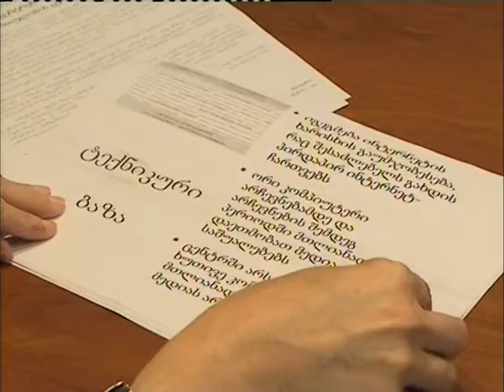ქუთაისის დემოკრატიული ჩართულობის ცენტრში მედიაცენტრი გაიხსნა.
ქუთაისის დემოკრატიული ჩართულობის ცენტრში 2016 წლის საპარლამენტო არჩევნებთან დაკავშირებით მედიაცენტრი გაიხსნა.

მედიაცენტრი მოქალაქეებს, ჟურნალისტებს, არასამთავრობო ორგანიზაციებს მაჟორიტარობის კანდიდატებსა და პოლიტიკურ პარტიებს ინფორმაციის გავრცელებისა და დისკუსიებისთვის ნეიტრალურ სივრცეს შესთავაზებს. გარდა ამისა, მედიაცენტრი წინასაარჩევნოდ კანდიდატებს შორის დებატების გამართვასაც გაუწევს ორგანიზებას. მიზანი საარჩევნოდ კანდიდატებსა და მათი ოლქების ამომრჩეველს შორის დიალოგის წარმართვაა, რაც მოქალაქეებს სუბიექტების საარჩევნო პროგრამის გაცნობის შესაძლებლობას მისცემს